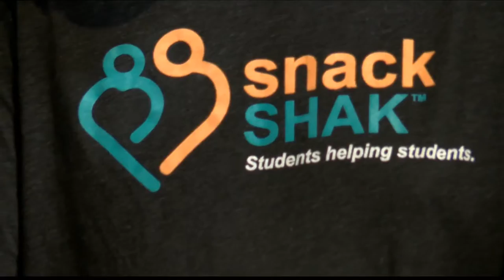United Supermarkets presents $25,000 to Snack Pak 4 Kids